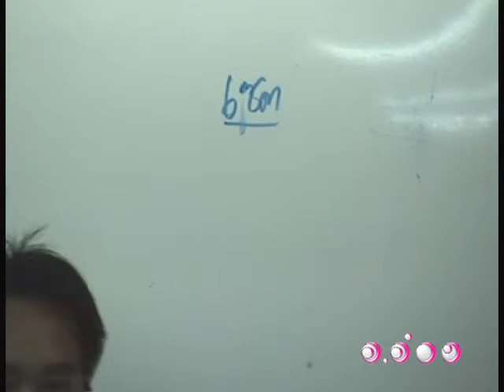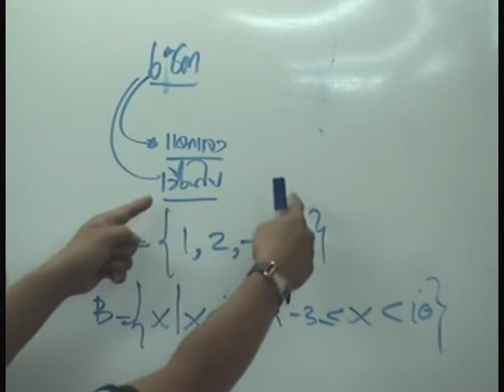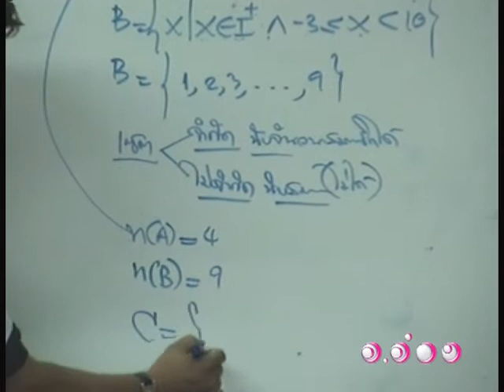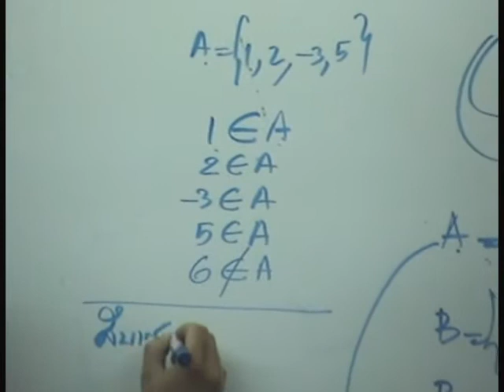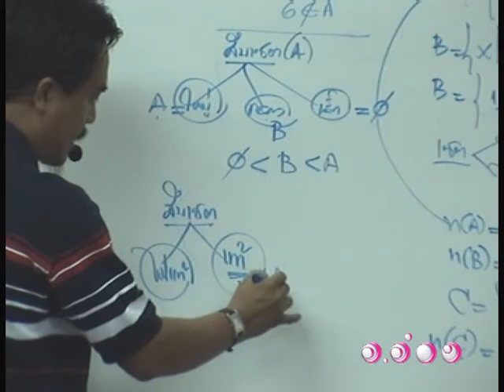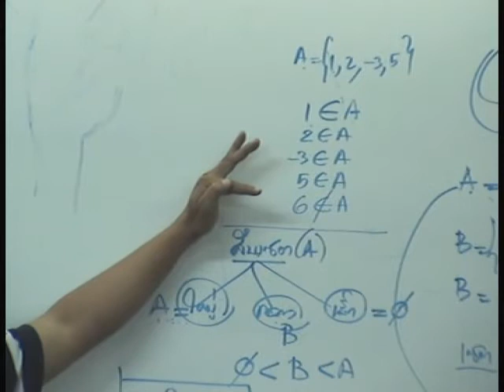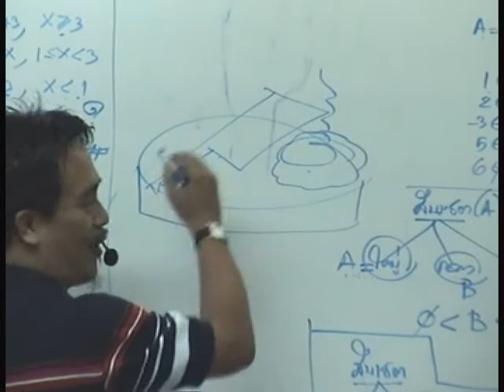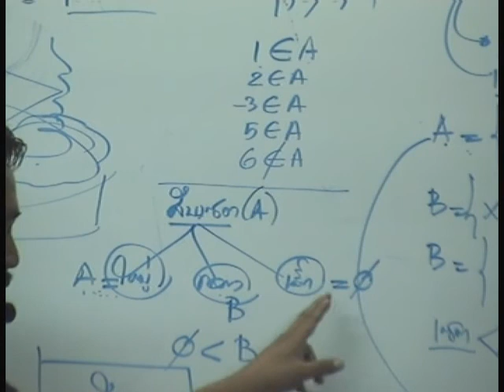ติวคณิตศาสตร์ - เซต ชุดที่ 1 1/4